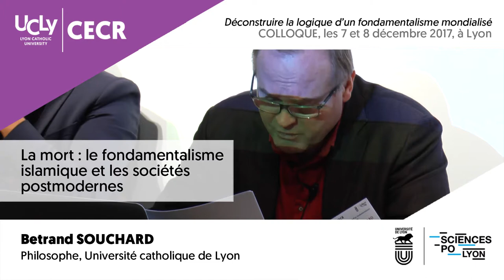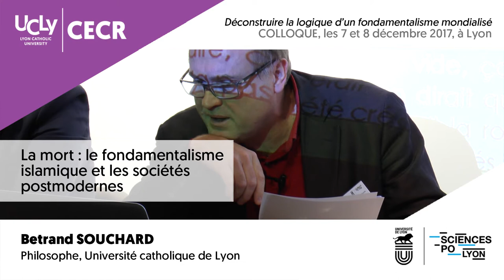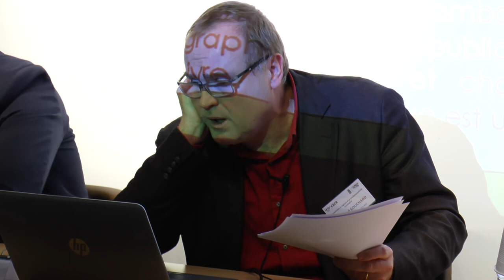La mort : le fondamentalisme islamique et les sociétés postmodernes | Bertrand Souchard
Conférence de Bertrand Souchard, philosophe, Université catholique de Lyon

Enregistré lors du colloque "Déconstruire la logique d'un fondamentalisme mondialisé" qui s'est tenu à l'Université catholique de Lyon et à Sciences Po Lyon, les 7 et 8 décémbre 2017.